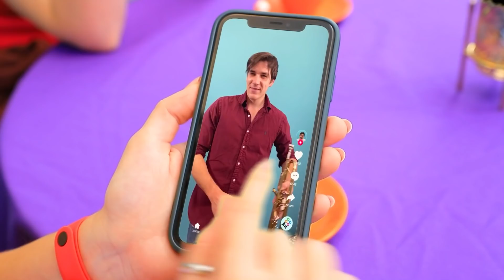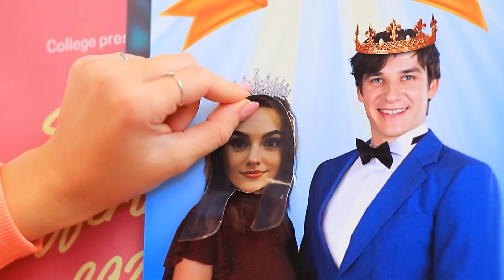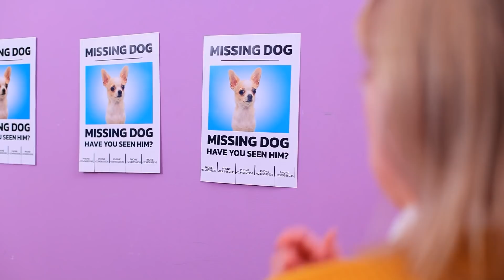Das Größte Geheimnis vor Meinem Freund Verstecken! 17 Peinliche Momente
Hast du schon mal ein Geheimnis vor deinem besten Freund oder deiner besten Freundin bewahrt? Das ist gar nicht so einfach. Schau dir unsere neue romantische Geschichte an und lerne, wie man Geheimnisse bewahrt.